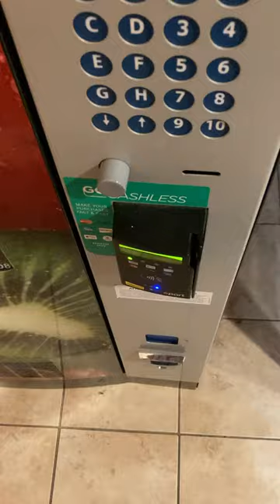They shot President Lincoln twice!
Imagine a vending machine not taking pennies in Illinois!?!